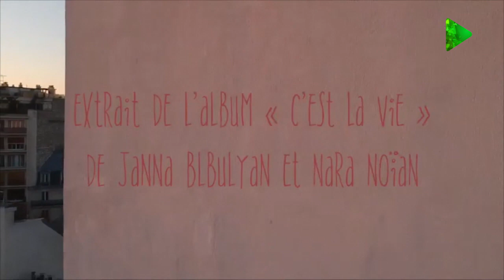Առաջին Ծրագիր –Ժաննա Բլբուլյան / Arajin Cragir